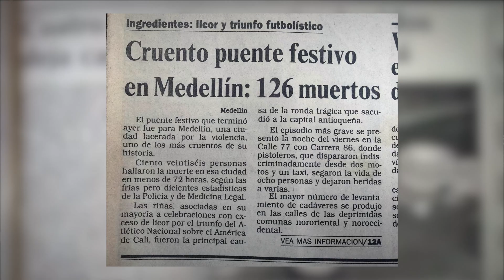What's the secret behind Medellín’s cable car system?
You might think you know what public transport is, but do you really? Let's find out in the *free online course:* "Fundamentals of Public Transport: key components for success"
⚠️Don't forget to turn on the subtitles!⚠️
Imagine an extensive network of cable cars that connects a city from above. Fascinating, right? In Medellín, Colombia, this is part of daily life for the population.

The Medellín Metrocable has completely changed the *city's transport and connected communities like never before.* But how did this unique system come to be, and what impact has it really had on the people who use it every day? 🚡✨

▶️In this video, Carlos Cadena, Associate Professor at EAFIT University, guides us through the history of this urban transformation. We also speak with Cielo María Holguín and Yuricza Ovalle Mazo, two representatives who share powerful stories about how the Metrocable has transformed their lives and neighbourhoods.

Do you think this kind of project could work in other cities? 👇

👏 Many thanks to @papaclimatico, Cielo María Holguín, Yuricza Ovalle Mazo, Manuel Gallego, Mauricio Díaz and Edison Rodríguez for kindly participating in this video.
*Writing:* Daniel Barrientos
*Video:* Colores Audiovisuales
*Editing:* Lukas Quintero
*Production:* Malaurie Chokoualé, Andrea Santín and Daniel Barrientos
*Executive Production:* Martin Vendel and Gautam Rao
*Graphic and thumbnail design:* FAVO Studio
Urban Mobility Explained is powered by EIT Urban Mobility, a European initiative to create liveable urban spaces! This project is co-funded by the European Union.